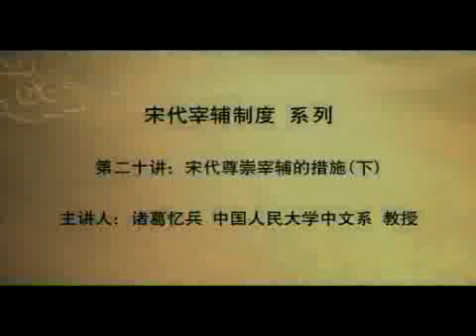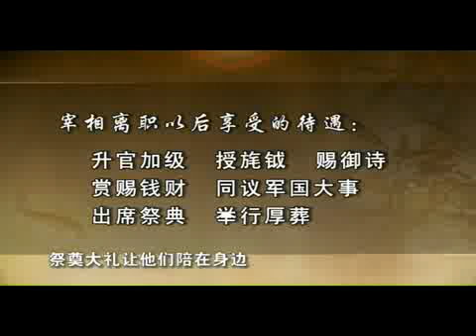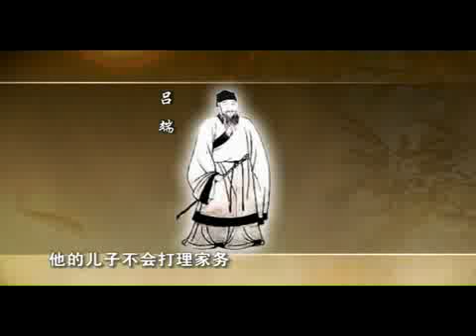22宋代尊崇宰辅的措施（下）